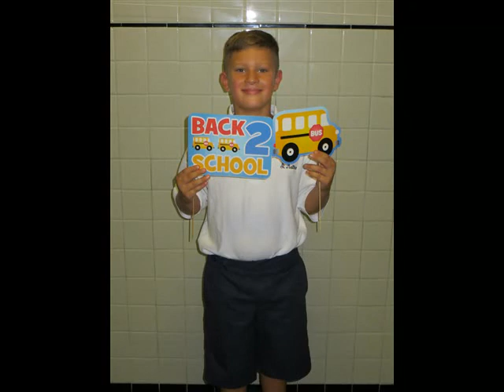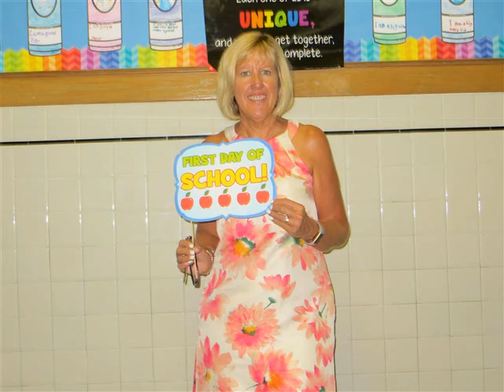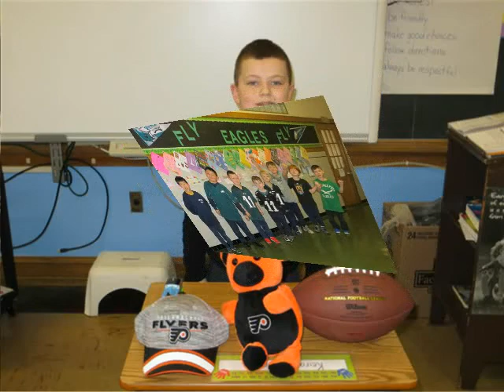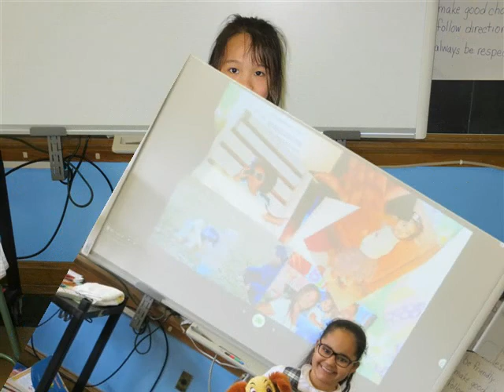Room 2 Saint Matthew School